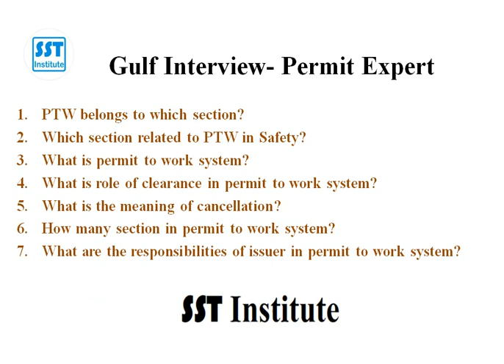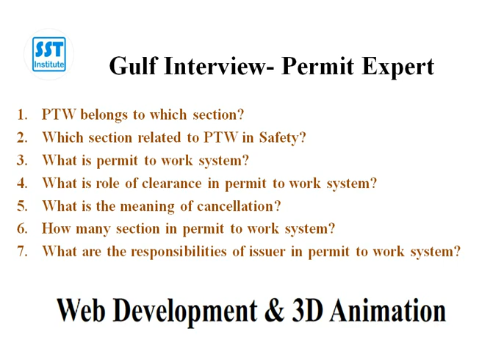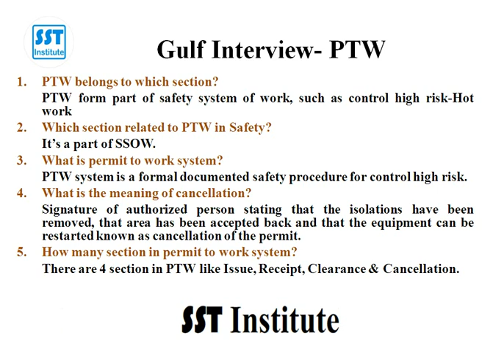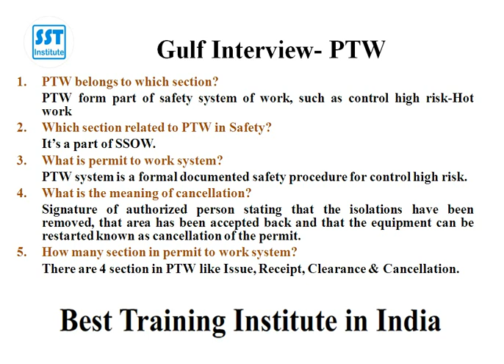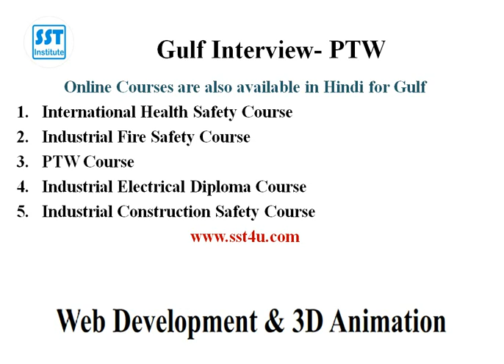Permit to work system | Gulf Job Interview Questions Answers in Hindi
Permit to work system | Gulf Job Interview Questions Answers in Hindi by Dr VED. Online course training is also available in Hindi for UAE Safety Officer.